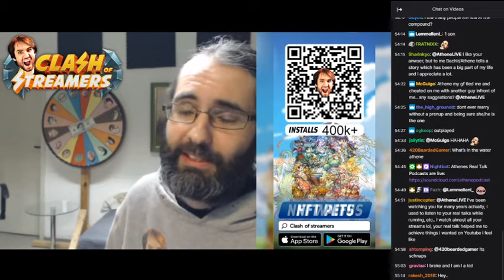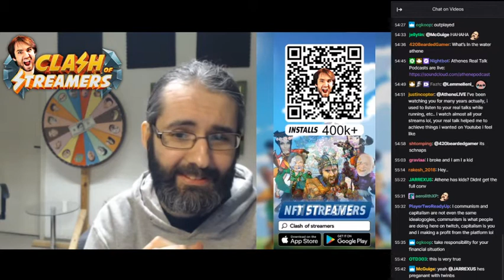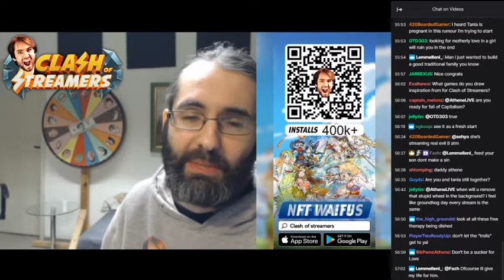athene my wife left me and and now im broke...